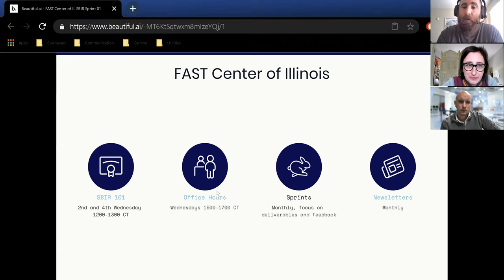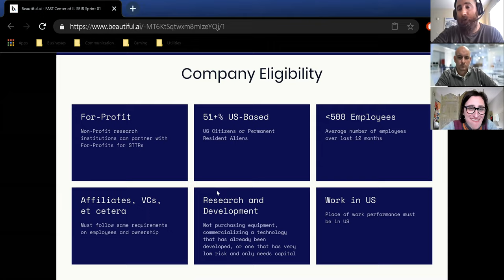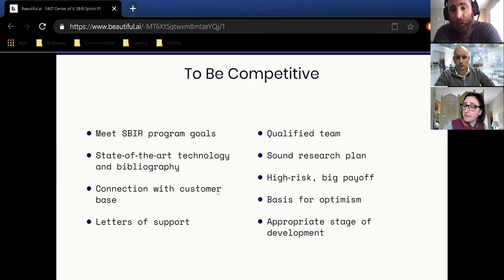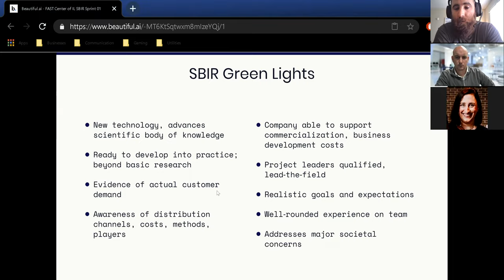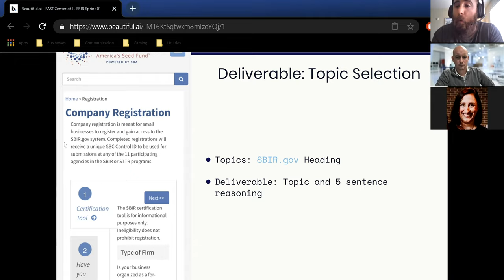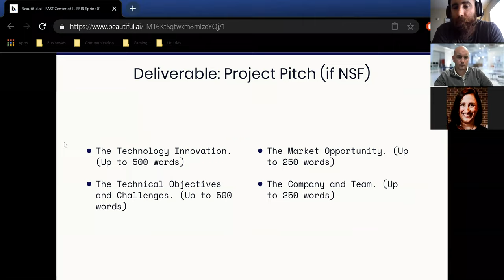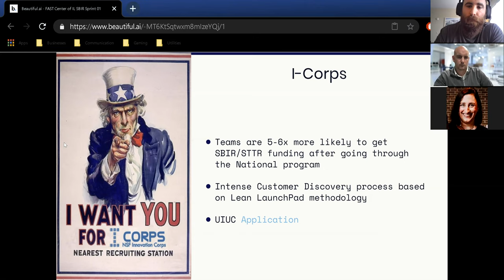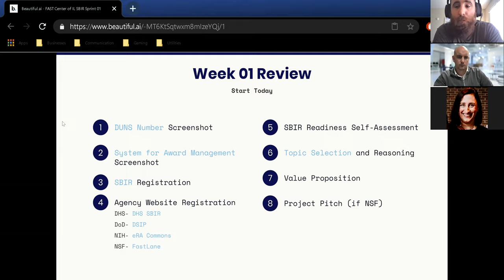SBIR Sprint (1/4): Overview and Checklist, Topic Selection, Value Proposition (SBIR 101 Basics)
The first of four SBIR Sprint Sessions, recorded on Wednesday, April 21 from 12-1pm. This session discussed Overview and Checklist, Topic Selection, Value Proposition (SBIR 101 Basics), and SBIR readiness. Join us every Wednesday from April 28 to May 12 for our free SBIR Sprint Zoom sessions!

Learn more about SBIR Sprint and other events held at the Research Park